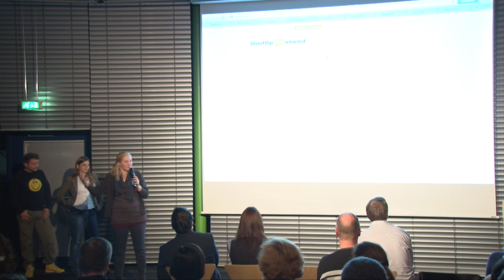StartUp Weekend Nürnberg 2012 auf dem Webmontag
Vorstellung des StartUp Weekend Nürnberg auf dem Webmontag am 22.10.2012 im Gebäude der Datev in Nürnberg.

Beim Startup Festival Nürnberg gibt es eine Woche lang Events für Startups & Gründer zu den Themen Entrepreneurship, Business Model Innovation, Service Design Thinking, Proto- & Pretotyping und vielem mehr. Dabei finden alle Events unabhängig voneinander statt und können einzeln besucht werden.